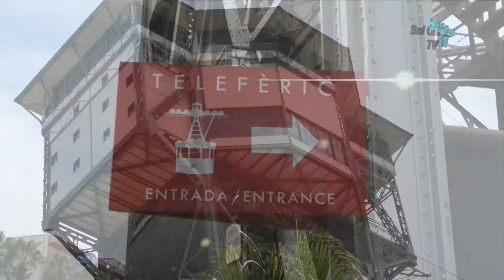3 Tage in Barcelona /3 Days Sightseeing in Barcelona - Capital of Catalonia / Spain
Weit über die Grenzen Spaniens hinaus zählt Barcelona, die katalanische Hauptstadt am Mittelmeer, zu einer der bedeutendsten kulturellen Metropolen. Besichtigen können Sie unzählige Sehenswürdigkeiten - Bauwerke verschiedenster Stilrichtungen, eine einmalige Themenvielfalt der Museen oder gemütliche, zum Verweilen einladende Parks und Plätze. Jeder der malerischen Stadtteile Barcelonas versprüht seinen eigenen, charakteristischen und liebenswürdigen Charme.